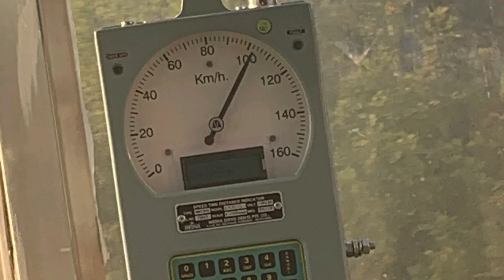Electrification Baiyyappanahalli to Anekal Road 1st Arrival of Elcos Chamundi WAP7 & Speed Trial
Inspection of Railway Electrification work Baiyyappanahalli to Anekal Road,
SWR Bengaluru Division
Conducted by Shri. K.A.Manoharan
(Southern Region).
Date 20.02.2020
RKM:34.5 TKM:37.4